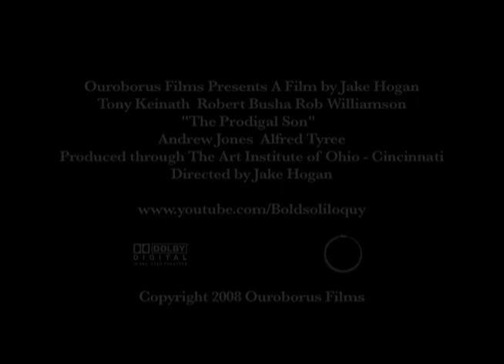The Prodigal Son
Well it's back by popular demand. I had to take this down because some of the actors involved didn't like how I portrayed them, but I've since broken up with my girlfriend ;-)

Anyway, this was originally a college assignment in Lighting, for which I wanted to make a full film but only had a 5 minute time limit. So I got my friends and roomates to play as actors, though I made them make up most of their lines with some general guidelines.

The story goes that a young man has fallen from grace and has nowhere to turn for help. However, he is discovered by a powerful leader in an organized crime syndicate, and brought in as a new soldier for the crime ring. Things begin to go good for him, and he feels safe with his new "family". However, his peace is shattered when his colleagues are beign killed off, and he must find out who and why before it's too late.

EDITING PROGRAM: Final Cut Pro 5
VIDEO FORMAT: Quicktime
RUNTIME: 05:27